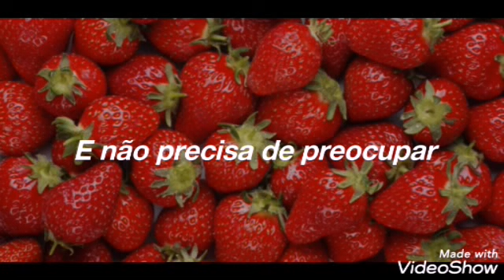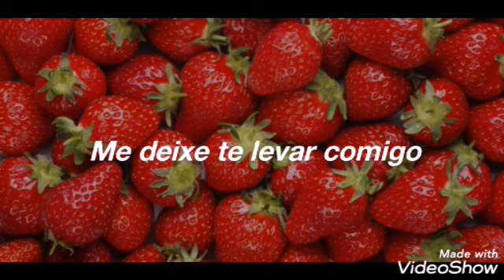The Beatles - Strawberry Fields Forever (legendado) PT-BR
Campos de morando para sempre ❤